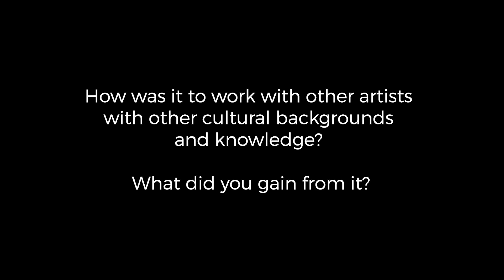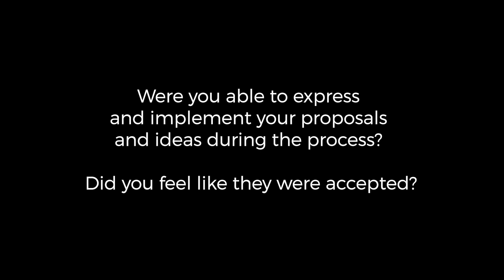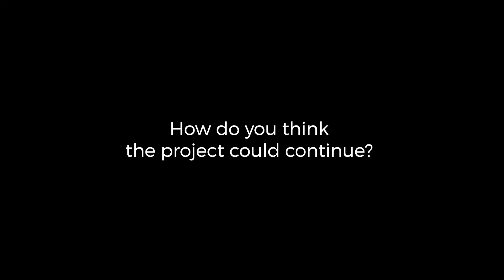PANG! project - Artists insights (Urša Strehar Benčina)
Urša Strehar Benčina, performer and theatre pedagogue, shared her feedback regarding her participation in the PANG project, which reflects a rich and multifaceted experience, highlighting the value of collaboration, the challenges encountered, and the impact of the project on their artistic development.

Video: Igor Sukur
Pionirski dom, August 2024
PANG is a cooperation project among 4 project partners:     ASSOCIAZIONE ARTISTI DRAMA (Drama Teatro); Modena, Italy - project coordinator    GLOCALMUSIC - GREMIO PARA O DESENVOLVIMENTO DA MUSICA CRIATIVA; Almada, Portugal    PIONIRSKI DOM - CENTER ZA KULTURO MLADIH; Ljubljana, Slovenia   SÕLTUMATU TANTSU ÜHENDUS (STL); Tallinn, Estonia. PANG responds to the problems of marginalization and social inequality among young people in the European Union by involving them in the process of artistic creation in the field of performing arts. The goal is to overcome geographical boundaries and the sense of isolation caused by the pandemic.